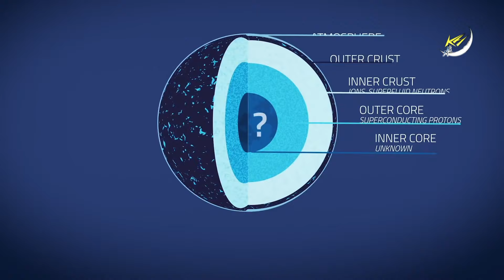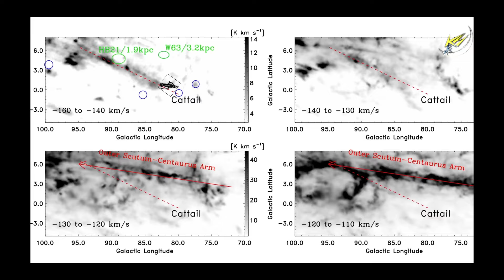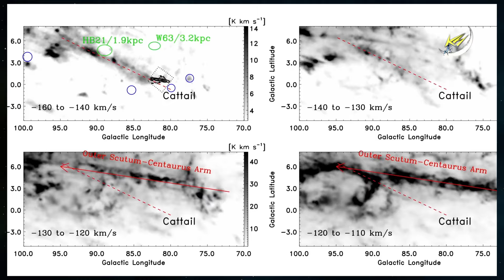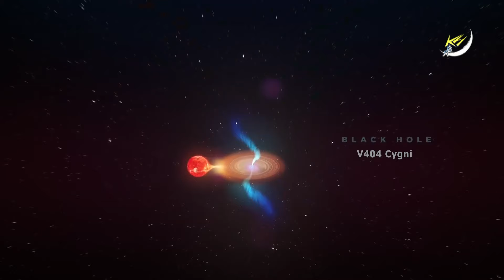Vật chất cứng hơn thép 10 Tỷ lần | Vũ trụ | Khoa học và Khám phá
Vật chất cứng hơn thép 10 tỷ lần

khoa học và khám phá,
vũ trụ,
khoa học,
khám phá,
vật chất kỳ lạ,
sao neutron,
vỏ của sao neutron,
Vật chất cứng nhất vũ trụ,
Lỗ đen,
hố đen vũ trụ,